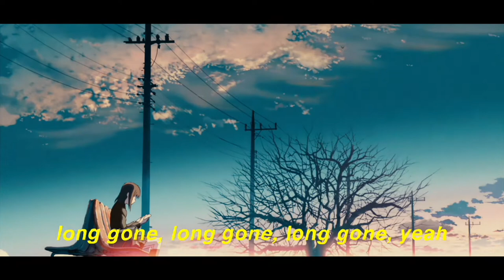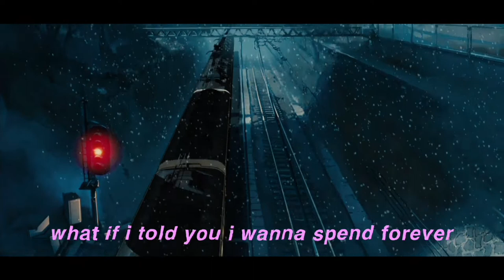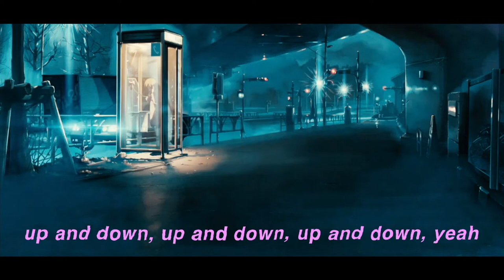Rarin - Labyrinth (feat. Sher Baby) (Official Lyric Video)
Produced by Moon Kite Beats

Edited by ‘trev’ of ASTRALS